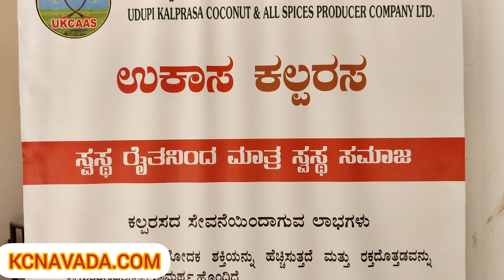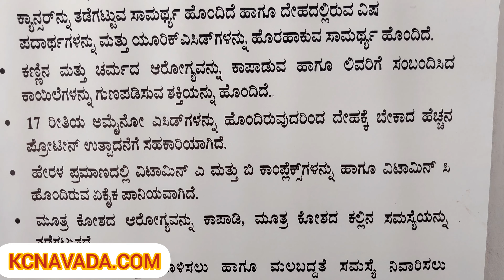Kalparasa; ಹತ್ತು ಹಲವು ರೋಗಗಳ ನಿರೋಧಕ & ನಿವಾರಕ / Coconut ಹೊಂಬಾಳೆ (Bud) ರಸ released to Market /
Coconut tree is called as Kalpavraksha, Kalpa Rasa is the juice which can be prepared by it's Flower Bud, It is Amrutha of the earth, Solves so many Health Problems, Like Diabetes, Constipation, Immunity Problems, Eye problems, Cataract issues, and such other unhealth, It is very tasty juice,
It was released to Market at Kundapur on 14th January, Auspicious day of Makara Sankramana, Uttarayana Punya Kala.

See the Video of Chandrashekara Navada about what are it's benefits in curing Health issues

ಕಲ್ಪವೃಕ್ಷ ಎಂದು ಪುರಾಣ ಕಾಲದಿಂದಲೂ ಕರೆಯಲ್ಪಡುತ್ತಿರುವ ತೆಂಗಿನ ಮರದ ಹೊಂಬಾಳೆ ಅಂದರೆ ಹೂವಿನ ಮೊಗ್ಗು ಇನ್ನೂ ಅರಳಿ ಸಿಂಗಾರ ಆಗುವ ಮುಂಚೆ ಅದರಿಂದ ತೆಗೆಯುವ ಅದ್ಭುತ ಪಾನೀಯವೇ "ಕಲ್ಪರಸ". ಇದು ಅಸಾಧ್ಯ ರುಚಿ, ಭೂಲೋಕದ ಅಮೃತ, ಇದು ಹತ್ತು ಹಲವು ಆರೋಗ್ಯ ಸಮಸ್ಯೆಗಳಿಗೆ ದಿವ್ಯೌಷಧ, ಇದರಿಂದ ತಂಪು ಪಾನೀಯ, ಜೇನು ತುಪ್ಪ, ಚಾಕಲೇಟ್, ಬೆಲ್ಲ, ಮುಂತಾದ ಬಹು ಉಪಯೋಗಿ ಪದಾರ್ಥಗಳನ್ನು ತಯಾರಿಸಬಹುದು.
ಈ ಹೊಸ ಉತ್ಪನ್ನ ಮಕರ ಸಂಕ್ರಾಂತಿಯ ಪರ್ವ ಕಾಲದಲ್ಲಿ ಕುಂದಾಪುರದಲ್ಲಿ ಮಾರುಕಟ್ಟೆಗೆ ಬಿಡುಗಡೆಯಾಗಿದೆ. ಈ ಹೊಸ ಉತ್ಪನ್ನದಿಂದ ನಮಗೆ ಸಿಗುವ ಆರೋಗ್ಯ ಲಾಭಗಳ ಬಗ್ಗೆ ತಿಳಿದುಕೊಳ್ಳಿ.